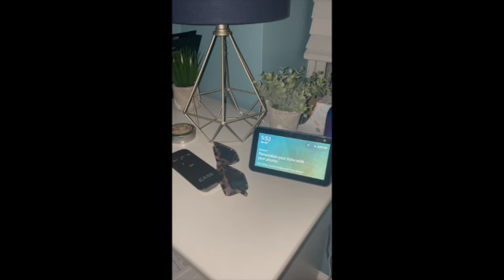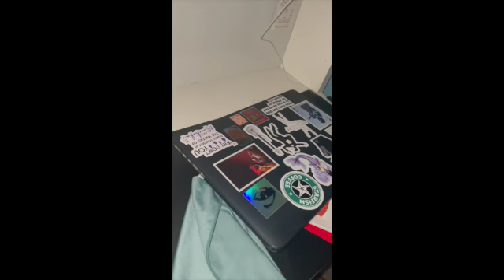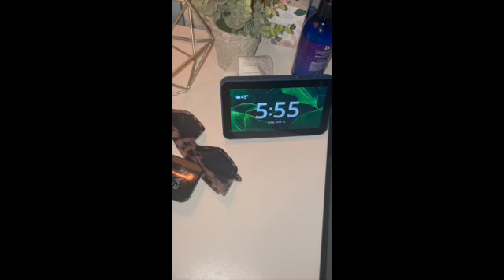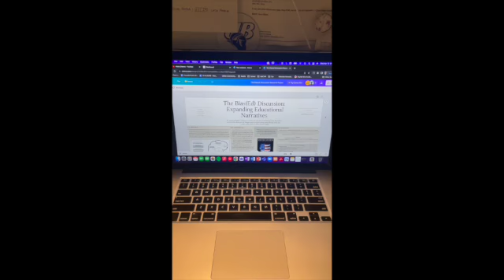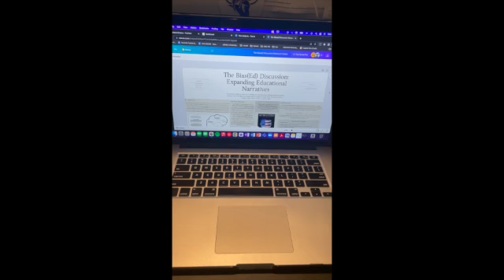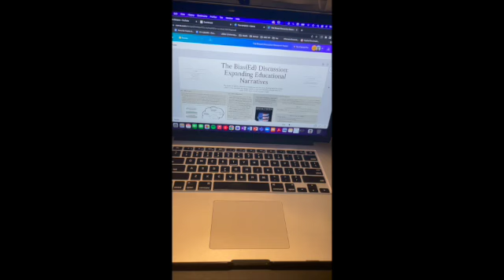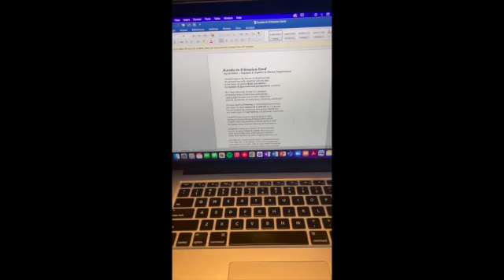Daring Denouement | SP2022 "Writing for Social Media" Class Video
04/13/2022 - Last Day of SP2022

This was my take on a "vlog" of my last day of classes during my second to last semester of my undergraduate career.